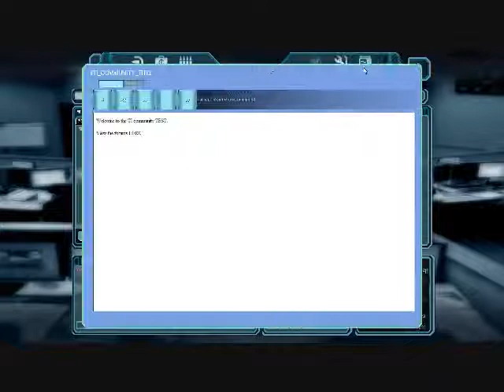uicrap (2009 alpha)